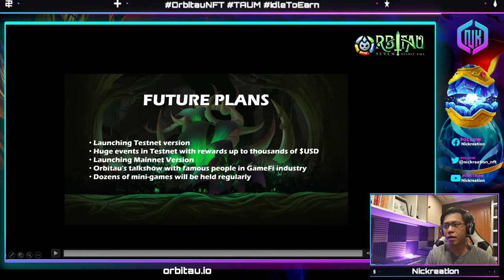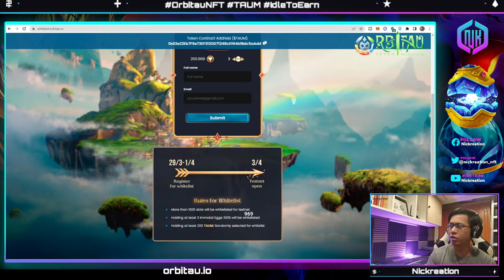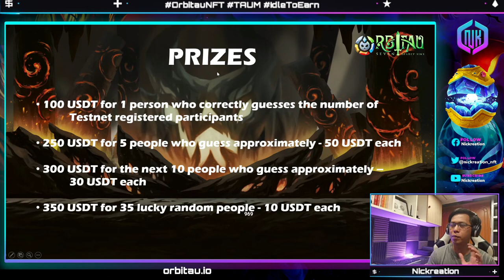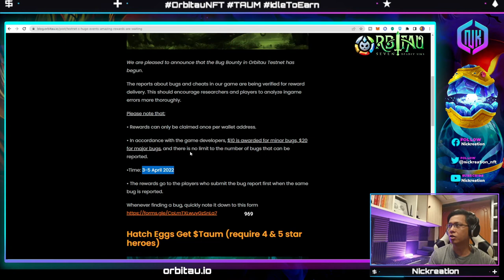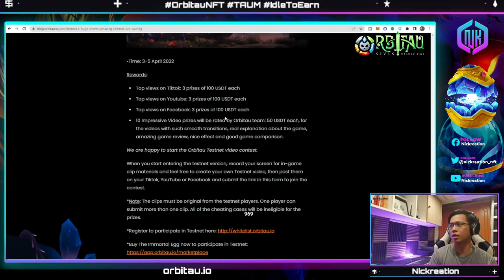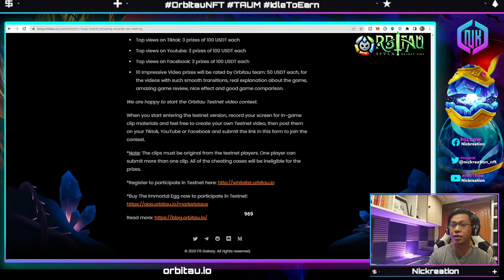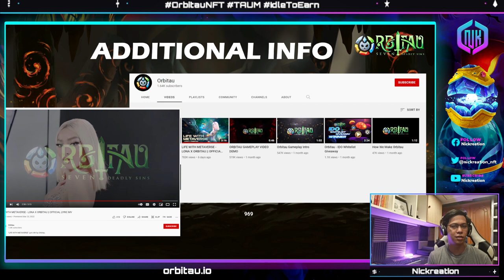REGISTER NOW FOR ORBITAU NFT GAME TESTNET | EXCITING PRIZES AWAIT (TAGALOG)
Orbitau NFT is the first game in our ecosystem, which models after turn-based idle combat / socializing game suitable for everyone to play. Characters in Orbitau are customized by users in all edges with countless choices from appearance to stats, creating an exciting and adventurous world. The game is developed on Unity and Binance Smart Chain (BSC).

REGISTER NOW:
- Register testnet open (2nd time): March 29 to April 1
- Whitelist announcement: April 2
- Testnet: April 3

Rules:
 100% wallet address holding at least 3 NFT eggs will be
   whitelisted.

 Accounts holding from 200 $TAUM will be randomly
   selected for whitelist.

 More than 1000 wallets will be whitelisted for testnet (so
  very high chance for random slot)

EVENT REGISTER TESTNET
If you have already registered for Testnet, take a screenshot of Registration screen and predict the number of people who signed up for Testnet. Fill out the following form to participate in the lucky draw
Time: 2:00 am UTC, March 29th - 2:00 pm UTC, April 1st

PRIZES
 100 USDT for 1 person who correctly guesses the number of Testnet registered participants

 250 USDT for 5 people who guess approximately - 50 USDT each

 300 USDT for the next 10 people who guess approximately – 30 USDT each

 350 USDT for 35 lucky random people - 10 USDT each

MORE REWARDS:
HUGE EVENT TESTNET:

FUTURE PLANS
 Launching Testnet version
 Huge events in Testnet with rewards up to thousands of $USD
 Launching Mainnet Version
 Orbitau's talkshow with famous people in GameFi industry
 Dozens of mini-games will be held regularly

Ambassador: Orbitau introduced the ambassador for their game, a female rapper and also the runner-up of the Miss World Vietnam contest, Ms. Lona. The fact that Orbitau has a famous brand ambassador will obviously increase its prestige to a new level. And I also heard that this ambassador and Orbitau released a lyric MV, which is the first time there is a lyric MV for a GameFi project.